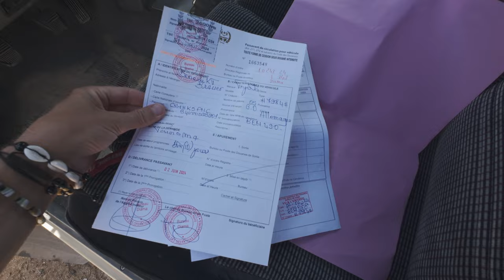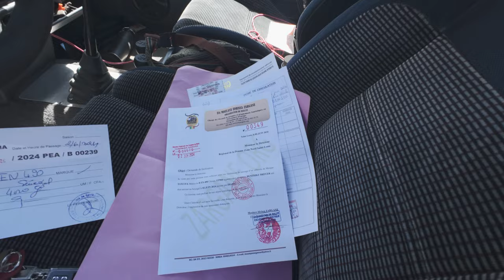Senegal - A Very Expensive Border Crossing - Solo Roadtrip Country No04 | Overlanding Africa EP30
Today I will be crossing into Senegal, the fourth counrty on my journey through Africa.
It would be a super quick crossing, if there wouldn't be that one thing.